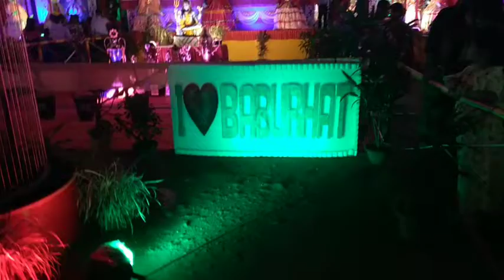Coochbeher Durga puja 2022